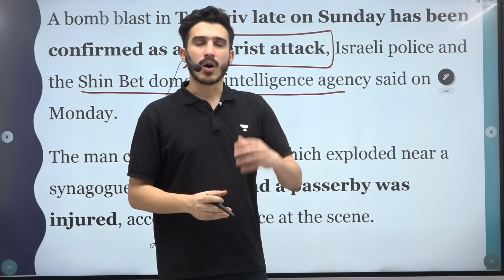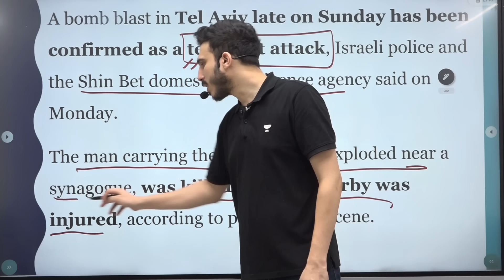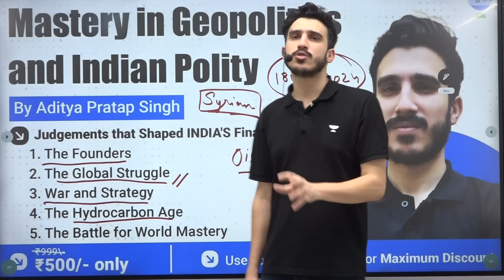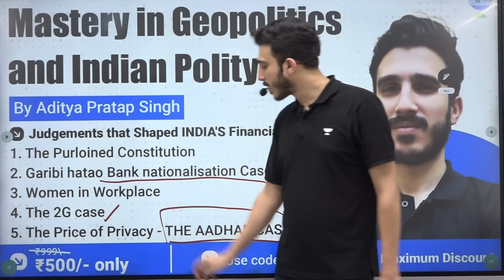Terrorist Attack on Israel | Israel Moves Away from the Ceasefire Now | Explained by World Affairs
Terrorist Attack on Israel | Israel Moves Away from the Ceasefire Now | Explained by World Affairs @WorldAffairsUnacademy
1)  🥳Special Rakhi Offer - Ends Tomorrow🤩🤩
This Raksha Bandhan, empower your Sibling's Dreams.

Hurry! The Offer will end on Aug 20!
👉 UCSC - Join the Unacademy Civil Services Championship Scholarship Test

👉Manzil (मंज़िल) : Comprehensive Batch for UPSC CSE, 2025 (Bilingual) - 8 Aug

👉Achievers: Online Classroom Program for UPSC CSE 2025 (English) - 26 July

👉Shikhar (शिखर):Foundation Batch for UPSC CSE 2026 in Hindi - 7 Aug

Let's Crack It!
Unacademy Subscription Benefits:
1. Learn from your favourite teacher
2. Dedicated DOUBT sessions
3. One Subscription, Unlimited Access
4. Real-time interaction with Teachers
5. You can ask doubts in the live class
6. Limited students
7. Download the videos & watch offline